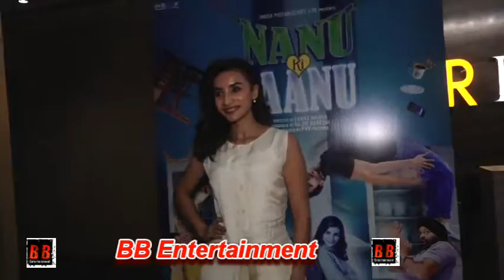Special Screening Of Film "Nanu Ki Jaanu"